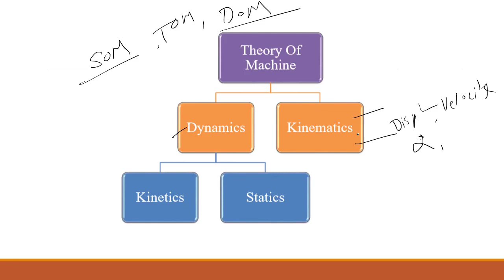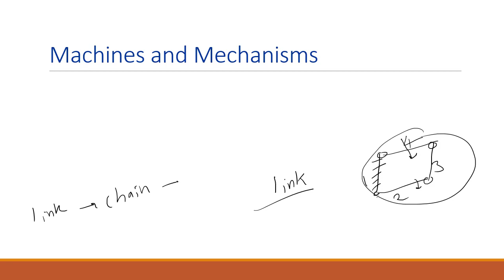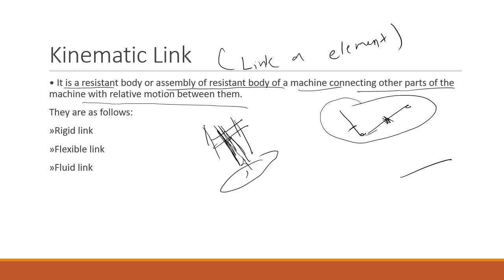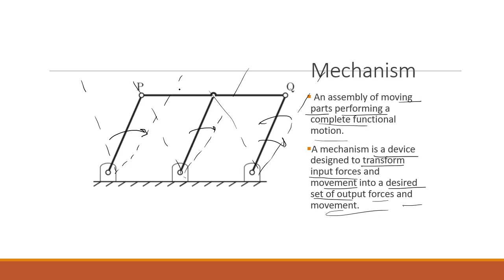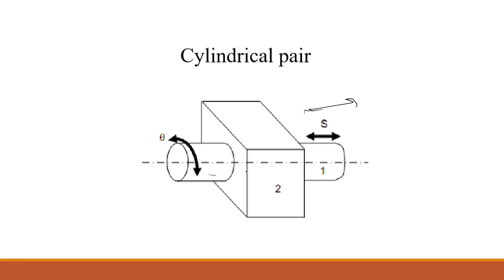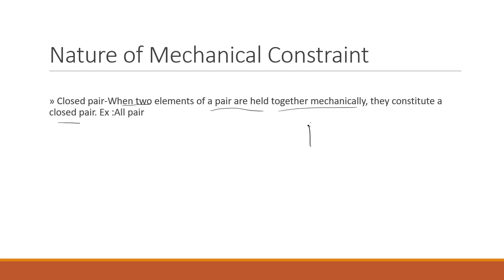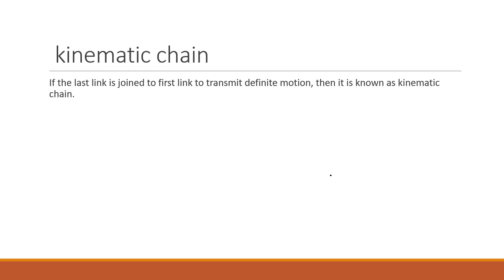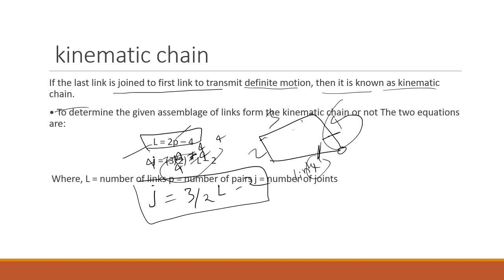Lecture-1 TOM, Kinematic Link, Pair, Chain, Mechanism and Machine Theory of Machine Introduction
Jain Bhajans
A machine is a combination of components which can transmit power in a controlled manner and which is capable of performing useful work. A machine consists of a number of kinematically related links.

A machine is a combination of resistant bodies (links or elements) with successfully constrained relative motions, which is used for transmitting other forms of energy into mechanical energy or transmitting and modifying available energy to do some particular kind of work.